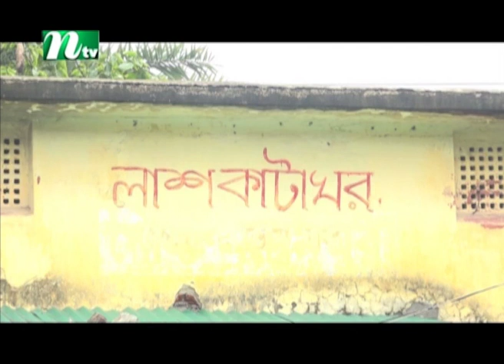মধ্যাহ্নের খবর | NTV Modhyanner Khobor | 12 May 2022 | NTV News Update